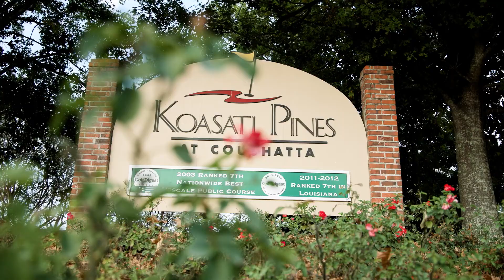2022 National Championship Promotional Video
Watch this years all boys & all girls National Championship on Golf Channel December 7th & 8th EST!